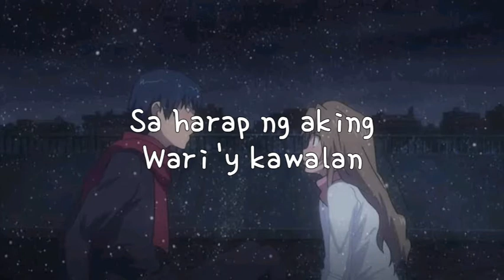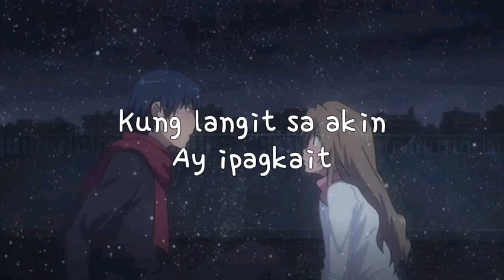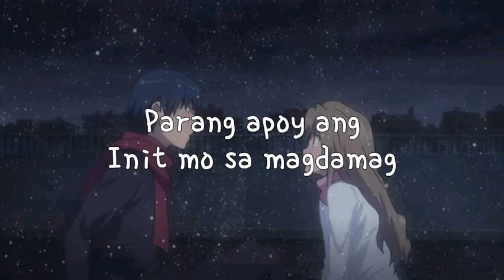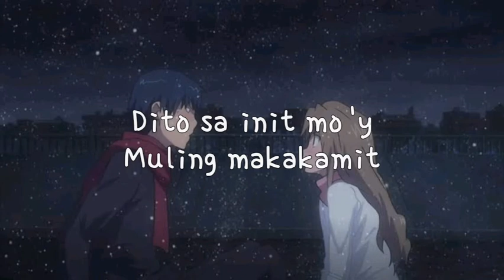Init Sa Magdamag - Jona | Init Sa Magdamag OST | Lyrics Video